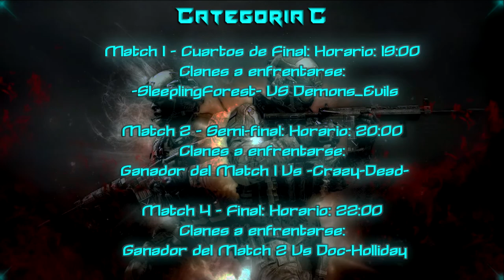[Temp. 2018 Clan War] Guerreros Romanos [Mes Mayo] LNJ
By: Hawk Eyes

Zombie Carnage Nightmare 2018